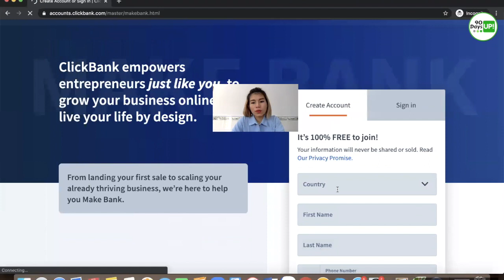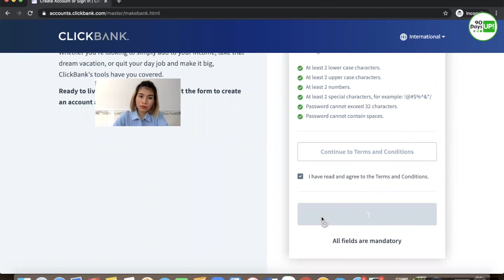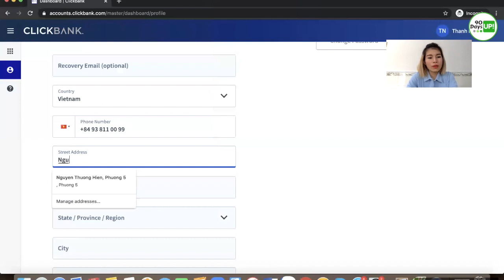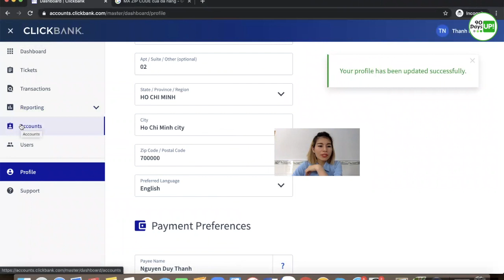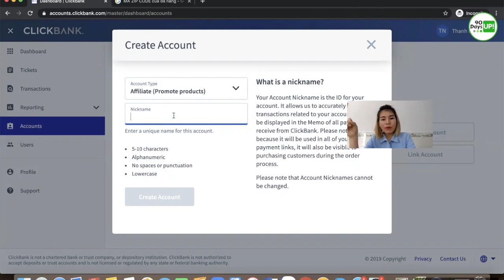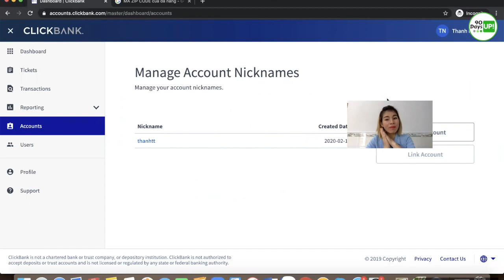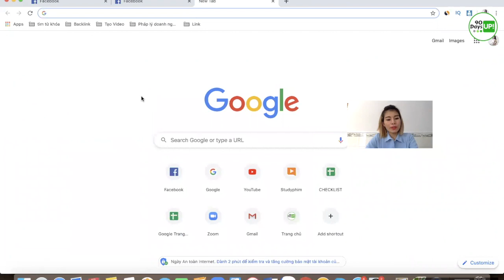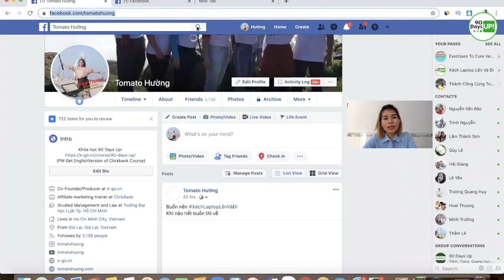Hướng dẫn TẠO TÀI KHOẢN CLICKBANK mới nhất| (BÀI 2)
Tạo tài khoản clickbank hiện nay khá đơn giản, không còn nhiều công đoạn như trước kia. Mặc dù giao diện sự dụng có thay đổi một chút nhưng đơn sẽ tiện lợi hơn cho người dùng.
TRONG TRƯỜNG HỢP: làm theo hướng dẫn vẫn không được. Bạn thay đổi thông tin toàn bộ mới, từ email, địa chỉ, tên, số điện thoại. Sau đó dùng điện thoại, tắt wifi bật 3G hoặc 4G, mở tab ẩn danh đăng ký bằng điện thoại. Sau khi đăng ký bạn có thể đăng nhập và đổi thành thông tin đúng của mình.

Mọi thắc mắc hãy nhắn tin cho Tomato Hường để được hỗ trợ thêm. Chúc bạn tạo tài khoản clickbank thành công ngay lần đầu.

Theo dõi tôi ở các kênh sau:
You tube: